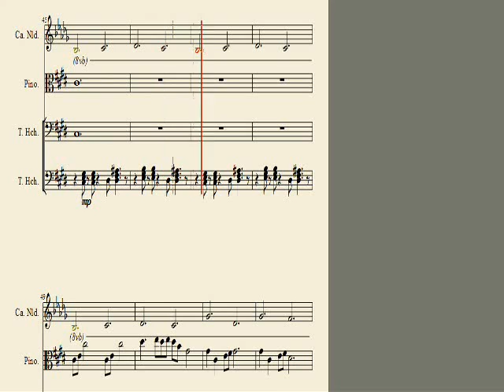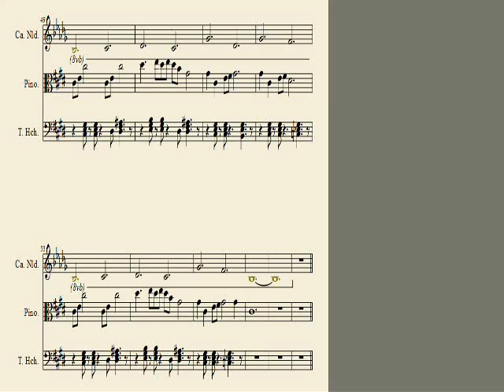Song of Storms (CTN Version)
Legend of Zelda song.